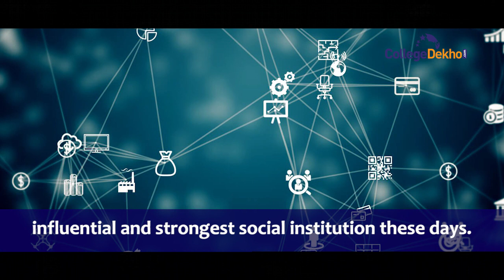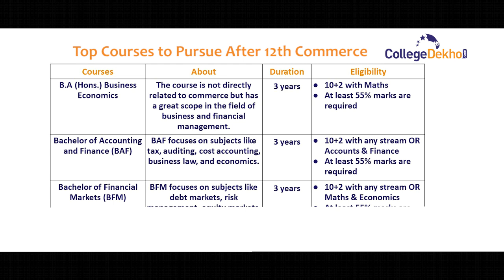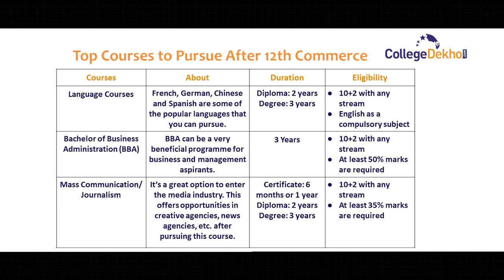Top Courses After 12th Commerce: Career Options, Colleges, Exams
Description: Looking for courses to pursue after 12th Commerce? Here is a list of prospective courses after the class 12 commerce stream that aspirants can pursue. Commerce is one of the fundamental academic streams in India.
The field deals with trading things of economic value between two or more entities.  There are several undergraduate courses you can pursue after completing Class 12 with Commerce.
Explore more on the topic -